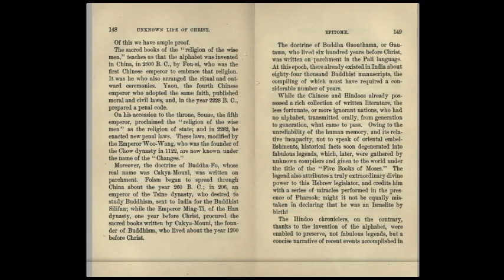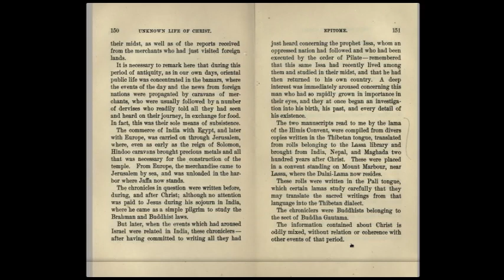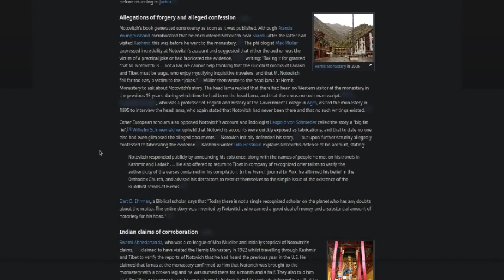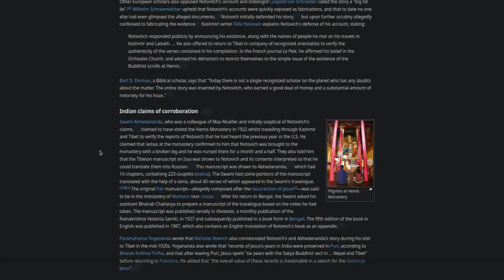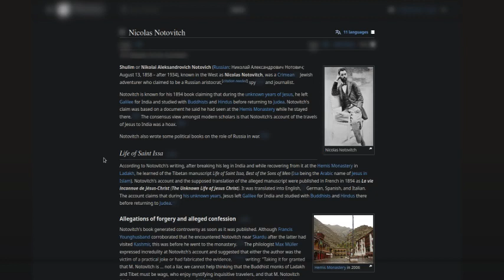The Unknown Lie Of Christ! (01d)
"The unknown life of Jesus Christ"
by Nicolas Notovitch.

Notovitch is known for his 1894 book
claiming that during the unknown years of Jesus,
he left Galilee for India and studied with
Buddhists and Hindus before returning to Judea.

Notovitch's claim was based on a document
he said he had seen at the Hemis Monastery
while he stayed there.

The consensus view amongst modern scholars
is that Notovitch's account of the travels of Jesus
to India was a hoax.

Bart D. Ehrman, a Biblical scholar,
says that "Today there is not a single recognized scholar
on the planet who has any doubts about the matter.

The entire story was invented by Notovitch,
who earned a good deal of money and a
substantial amount of notoriety for his hoax."

This narrative deals with the early years of Jesus Life from a boy 13 to 29 years when legends tell of Jesus journey to India to meet with spiritual masters there. This learning became imprinted in Jesus teachings and explains the difference in Jewish and Christian views and spiritual notions.